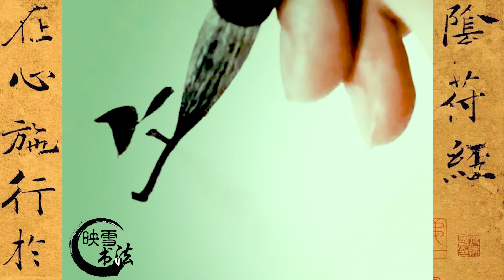楷书作品灵动和谐，这才是真正的书法艺术